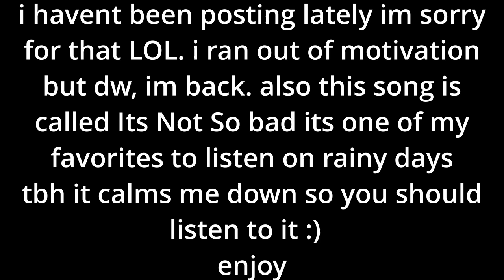Clip dump #10 (Satisfying clips)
hi :D